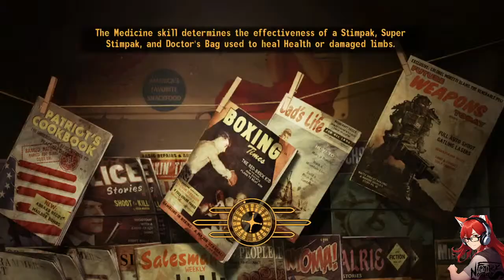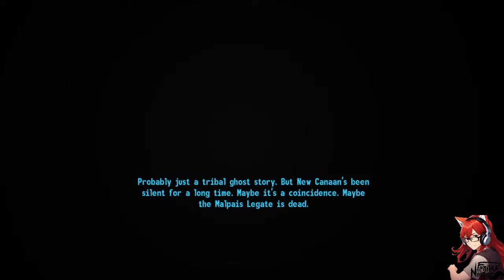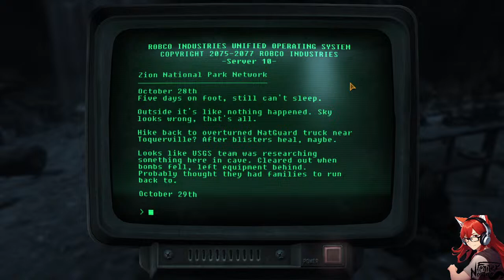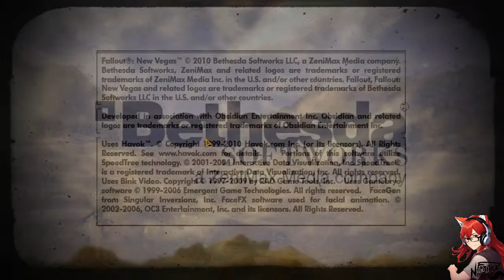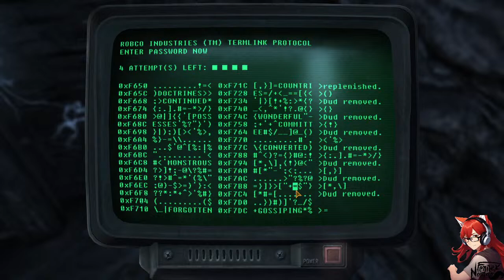Fallout: New Vegas Part 6: Surviving Zion With the Survivalist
The Fennex Discord server is live!

After a slew of technical difficulties, Fennex now makes his triumphant return to the wasteland

2010 Bethesda Softworks LLC, a ZeniMax Media company. Bethesda Softworks, ZeniMax and related logos are trademarks or registered trademarks of ZeniMax Media Inc. in the U.S. and/or other countries. Fallout, Fallout: New Vegas, and related logos are trademarks or registered trademarks of Bethesda Softworks LLC in the U.S. and/or other countries.